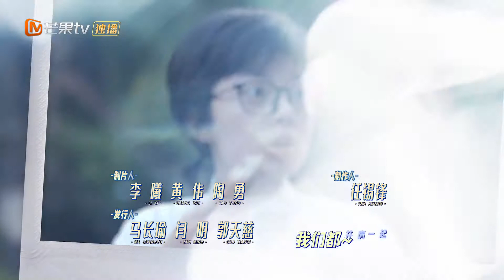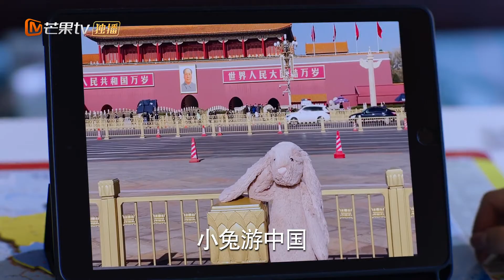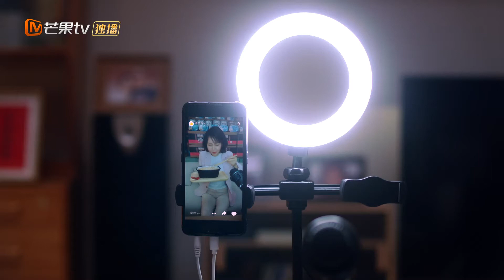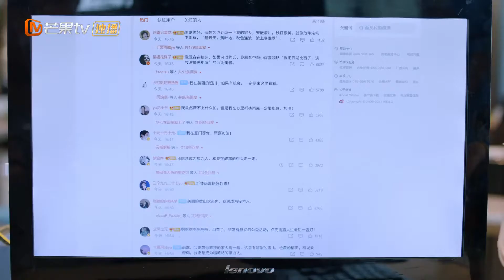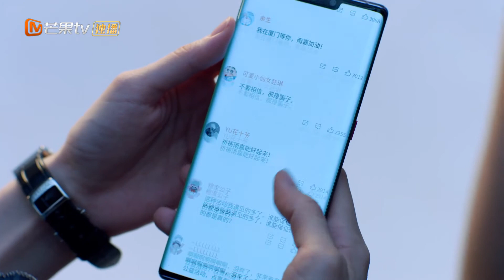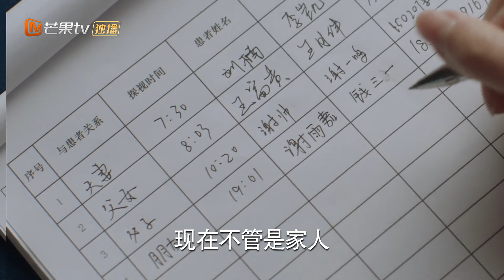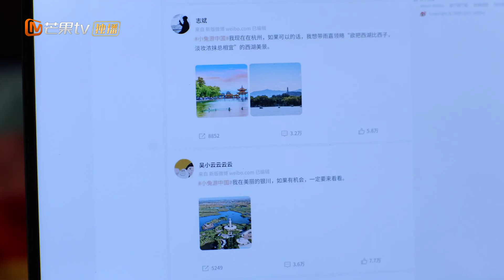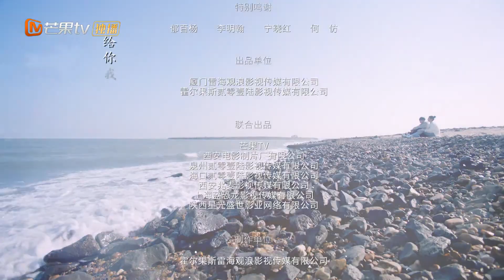【ENG SUB】Growing Pain 2 EP20 —— Starring : ZhangJiaYi, YanNi，ZhaoJinmai，GuoJunchen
Synopsis：University graduation is imminent, four former classmates and friends and their families have their own troubles, but they are all working hard on the road to happiness. Lin Miaomiao is approaching graduation, and she is undecided between studying abroad and choosing a career, but with the company of her parents and friends, she moves forward bravely and gains a lot. Lin Dawei's career was promoted, and Wang Shengnan, with Lin Dawei's encouragement, also joined the pension industry. Qian Sanyi has been secretly in love with Miaomiao for many years. Although his mother is quite critical of his feelings, he tries to be his own Qian Sanyi and strives to win the support of his family. Jiang Tianhao had twists and turns on his entrepreneurial road, and his youthful spirit made him miss the road. But after experiencing a low point, he restarted his journey with the support and encouragement of his family and friends. Deng Xiaoqi's ideal is to become an excellent actor, but her mother, Deng Xinhua, has different ideas. She persevered in the pursuit of art and finally completed a beautiful growth and transformation. There are many challenges in the process of growing up, but the teenagers still do not forget their original aspirations and move forward with the company of their family and friends.